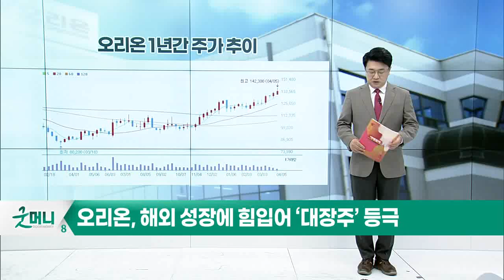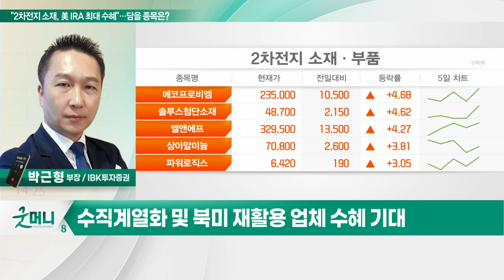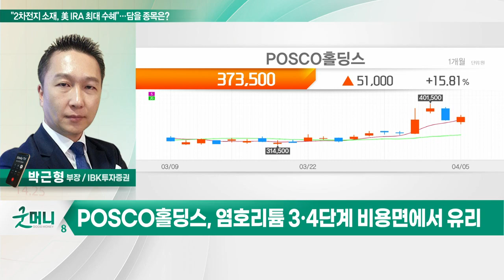POSCO홀딩스(005490)... "2차전지 소재, 美 IRA 최대 수혜"… 담을 종목은?_투자 인사이트 (20230406)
Q. "2차전지 소재, 美 IRA 최대 수혜"… 담을 종목은?

- 리튬~양·음극재까지 수직계열화
- 美 IRA 요건 충족에 따른 수혜 기대
- 염호리튬 3·4단계 비용면에서 유리